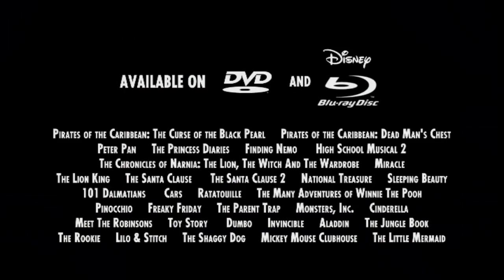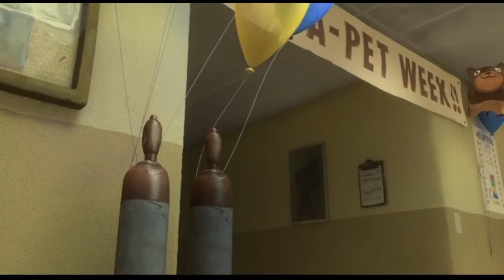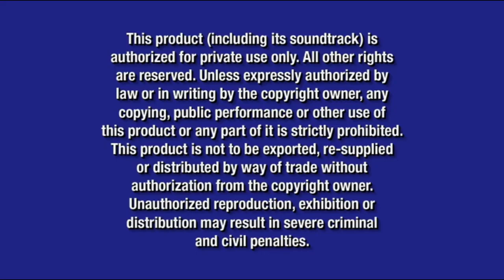Opening to Beverly Hills Chihuahua (TV Series): The Pilot 2008 DVD (what if?!)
DVD Release Date (if it had happened): October 7, 2008

Here's what the opening to the pilot DVD release to the TV adaptation to Beverly Hills Chihuahua (if it happened) would look like if it was real in real life

Here's the order:
1. Language Menu (skipped not because I don't know how it'll work, but only appears depending on what DVD player you're using)
2. There is Only One Disney Promo (May 2008-Spring 2009)
3. Disney FastPlay Logo (2004-present)
4. Pinocchio: 70th Anniversary Platinum Edition Trailer
5. Bolt Trailer
6. Tinkerbell Trailer
7. Swing Vote Trailer
8. Disney Movie Rewards Promo (July 2008-October 2009)
9. Disney DVD Logo (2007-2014)
10. Blue Warning Screen (2003-present)
11. The commentaries/interviews screen (2007-present)
12. FBI Anti-Piracy Warning Screen (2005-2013)

NOTE: Fake/fanmade. This, along with the many other October 7, 2008 titles would be the very first DVD releases to come out in October 2008 as a week prior was the last day of September in 2008 (which was September 30, 2008 in this case), and it makes sense for this to come out on that day since the show itself would've premiered a day prior on October 6, 2008 and the show itself would've gotten picked up in August 2008 despite the first movie coming out in theaters on September 26, 2008

NOTE #2: It makes sense having the theatrical trailer to Bolt as one of the opening previews on here, because both that and Beverly Hills Chihuahua have dogs as main characters in both movies

NOTE #3: And with that being said, it's actually appropriate having the trailer to Swing Vote as another opening preview on here, because the first Beverly Hills Chihuahua movie is rated PG, yet Swing Vote is rated PG-13, and it also makes sense since George Lopez appears in both movies

NOTE #4: Also, it also makes sense for this DVD release to use Disney FastPlay, since Beverly Hills Chihuahua movies are released by the actual Disney banner, and it's appropriate since the first movie is rated PG while the sequels are rated G, and pilot DVD releases don't count as season sets unlike season sets and Complete Series sets, so it's all good

And @firstzachattackdvdblu-rayo3142, if you're watching this, this video is for you. What would the first DVD release to use the theatrical trailer to Bolt be? If you know, then let me know right here, but if you don't know, then here's my hint: Think about a Summer 2008 DVD release